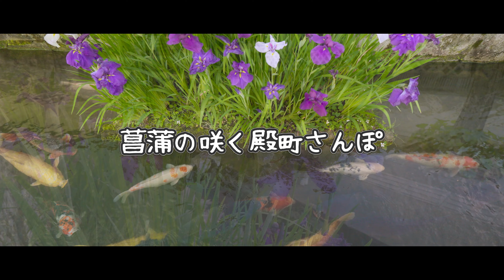花菖蒲のきれいな津和野でボーダーコリーとオーストラリアンシェパードのお散歩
少し前なのですが、
6月の津和野は花菖蒲の時期です。

この時期の津和野もとても綺麗で
殿町の掘割に咲く花菖蒲は
城下町の雰囲気にあっています^^

涼しくて、楽しくて、
ボーダーコリーのレイと
オゥシーのハルは喜んでお散歩しています。

島根県の津和野町という田舎町で、
ドッグランDIYをしながら、
オゥシーのハルと一緒に
田舎での生活、田舎暮らしをどうぞご覧ください！

もし、私たちの生活が面白い
ちょっと応援しても良いかな？と思った方は、

私たちのオリジナル犬用シャンプー
天然椿油シャンプー〜Since1986〜を
20名に1人抽選でプレゼント中！

LINEから抽選応募フォームへ記入で
ご応募いただけます^^

■自己紹介
愛犬のレイ(ボーダーコリー)とハル(オゥシー)と
家族みんなで楽しめる暮らしを求めて、

都会での暮らしを辞め、
仕事を辞め、
田舎へ移住しました。

移住先は島根県の津和野町。
豊かな自然と城下町の情緒ある街並みの中で暮らしています。